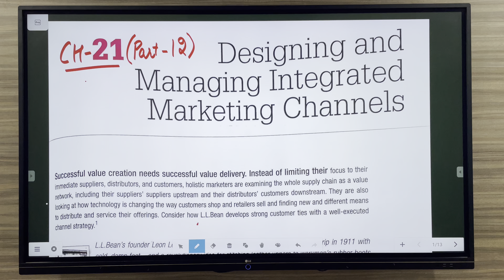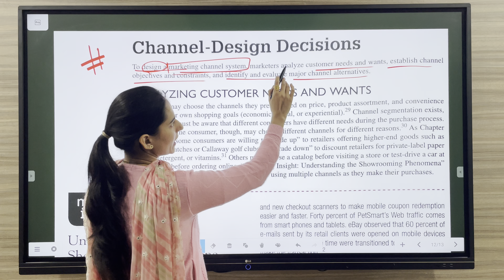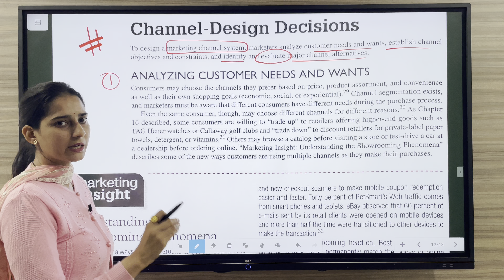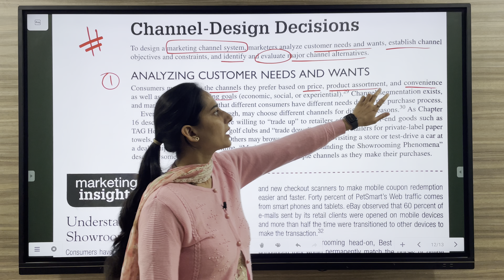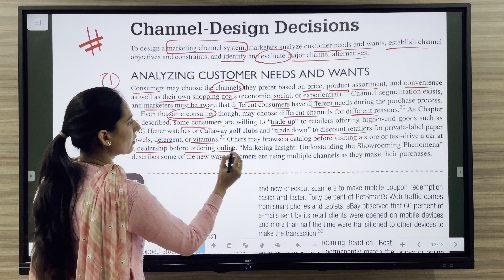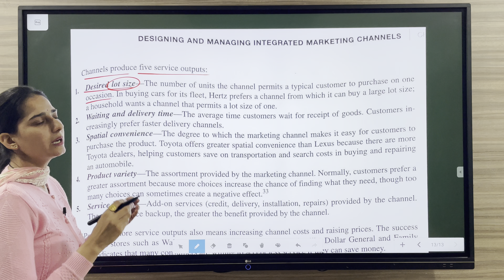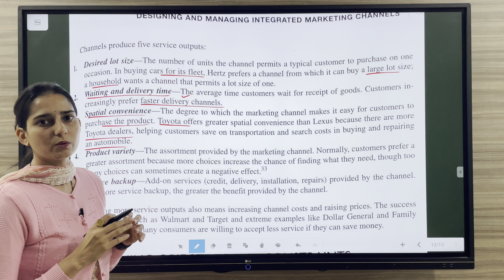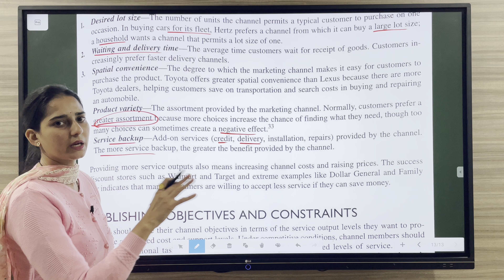CH -21| PART -12 | MARKETING CHANNEL DESIGNING PROCESS || IBPS SO OFFICER EXAM || UGC NET COMMERCE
HERE IN THIS VIDEO WE WILL DISCUSS THE CHAPTER 20 OF MARKETING FROM PHILIP KOTLER .

- HOW TO DESIGN MARKETING CHANNELS
- PROCESS OF DESIGNING MARKETING CHANNEL
- DECISIONS IN DESIGNING MARKETING CHANNELS
- MARKETING CHANNEL - DESIGN DECISIONS
- SERVICE OUTPUTS GIVEN BY MARKETING CHANNELS